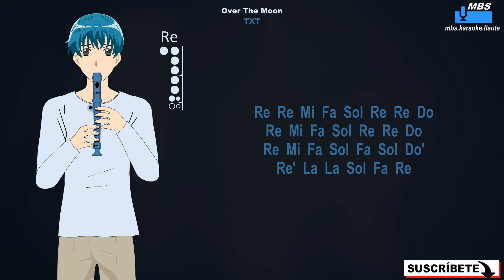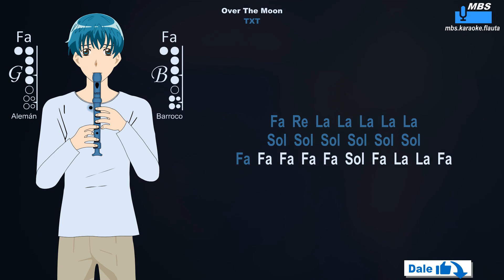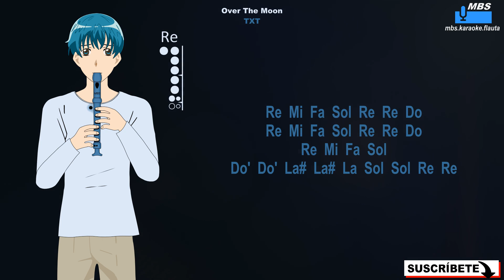Over The Moon - TXT Flauta Dulce Cover By MBS Tutorial Animado Con Notas Tipo Karaoke